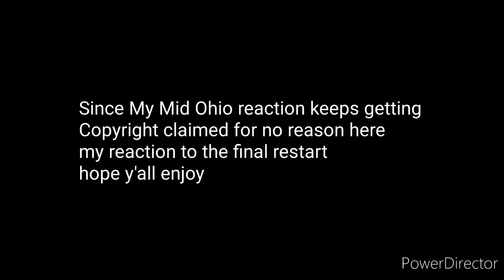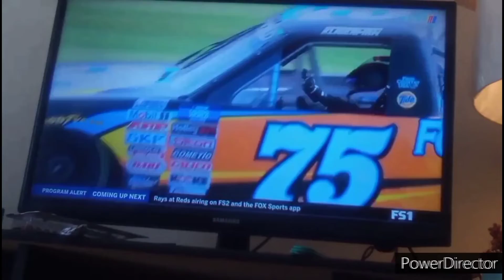NASCAR TRUCKS SERIES FINAL 4 LAPS AT MID-OHIO REACTION. LETS GO PARKER